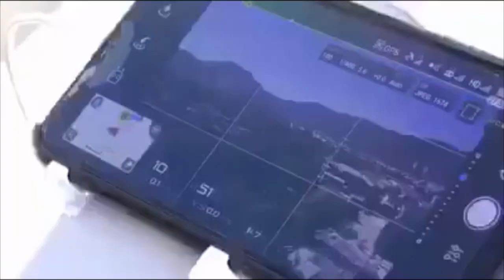Messina, i droni di De Luca pronti a riprendere i cittadini: "Dove ca**o vai?"